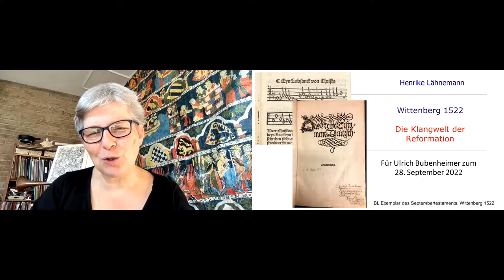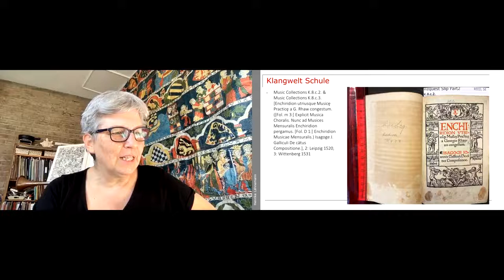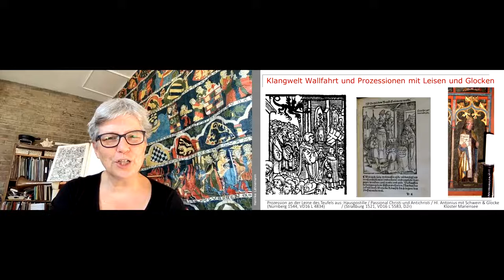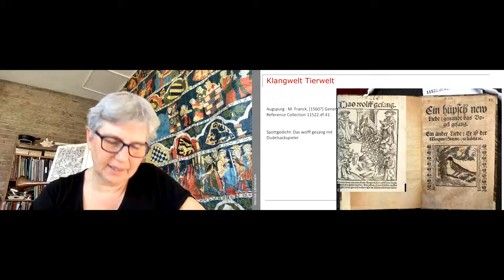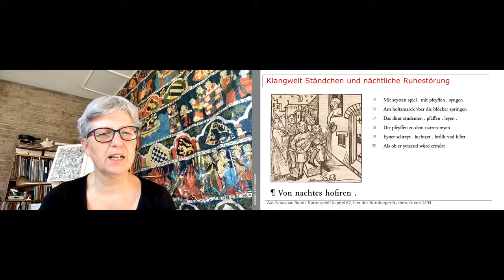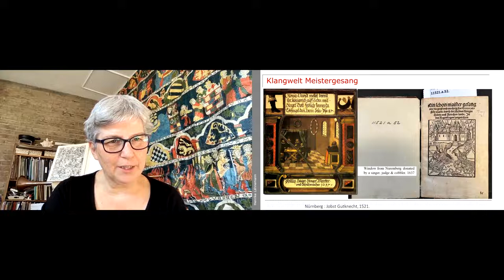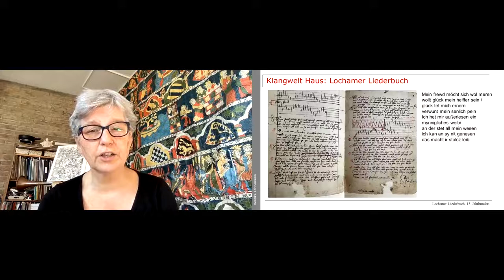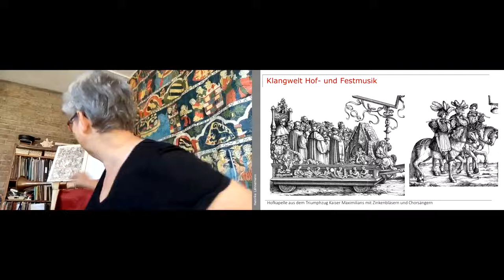Wittenberg 1522. Die Klangwelt der Reformation. Ein Festvorträgle für Ulrich Bubenheimer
Eine deutsche Kurzfassung der British Library Graham Nattrass Lecture zu 'Wittenberg 1522. Printing Culture and Soundscape of the German Reformation'
für Ulrich Bubenheimer zum 80. Geburtstag. Der kurze Überblick folgt Elisabeth Cruciger, geborene von Meseritz, die 1522 ihr Kloster verließ, um sich in Wittenberg der Reformation anzuschließen und dort einen der ersten Reformationschoräle zu verfassen, den 'Lobsang von Christo' ('Herr Christ, der einge Gotts Sohn'). Was konnte man damals auf den Straßen, in den Kirchen und Häusern Wittenbergs hören und was beeinflusste ihre Melodiewahl?